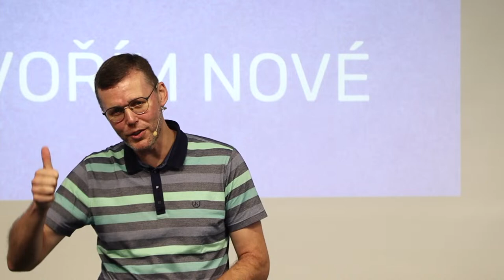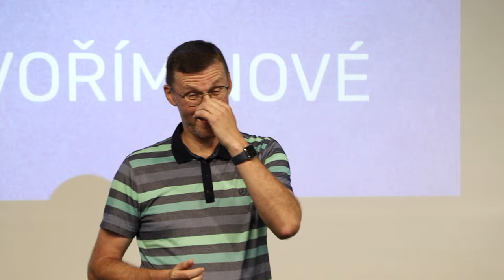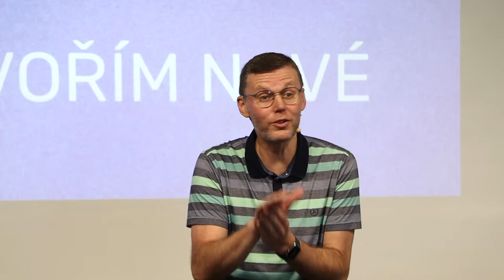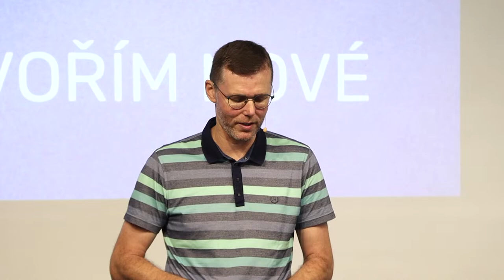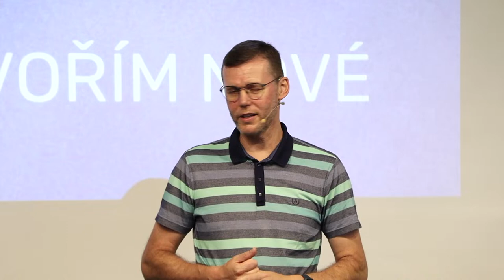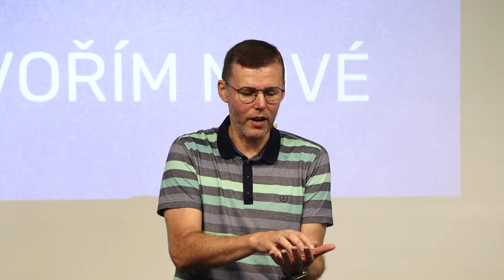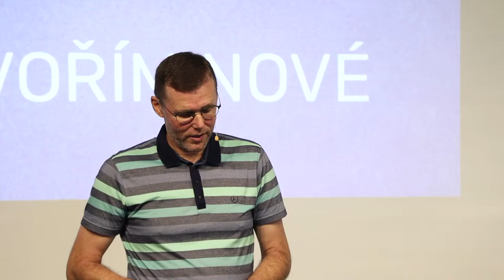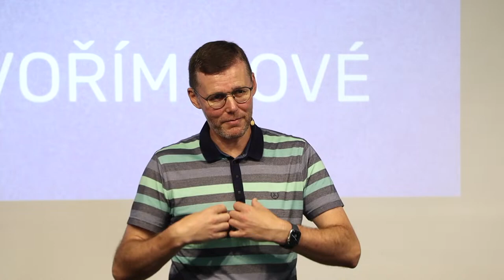Vše tvořím nové - 11.8.2024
Kázání Romana Touška: Vše tvořím nové
Biblické texty: Ge 1; 2Kor 5:17-21; Zj 21
- vše: nejen něco, nejen někdo, nejen někdy
- tvořím: cenný je samotný proces
- nové: stálá naděje a posun k lepšímu